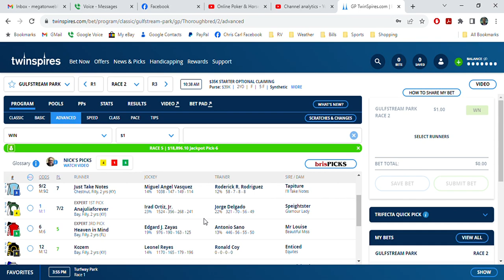LAUGHLIN007'S LONG SHOT PICK OF THE DAY Race 2 Gulfstream Park Thurs Dec 7 2023